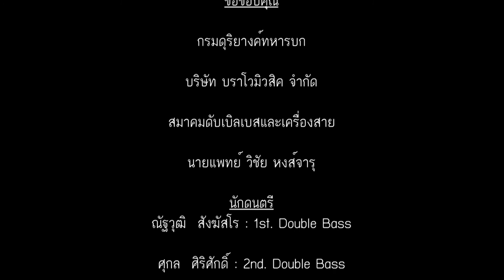ชะตาชีวิต H. M. Blues by Thai Double Bass Ensemble